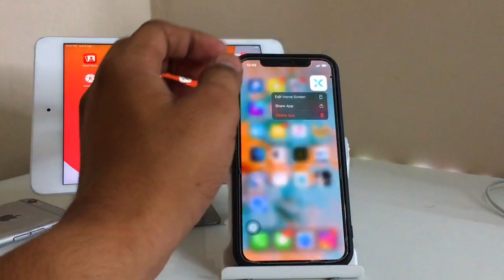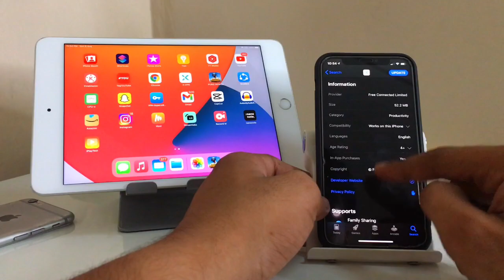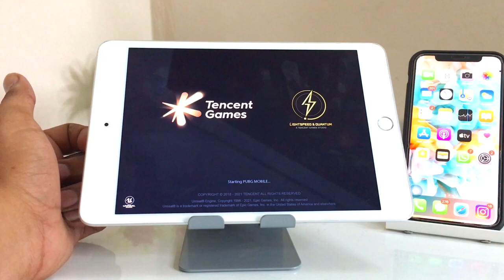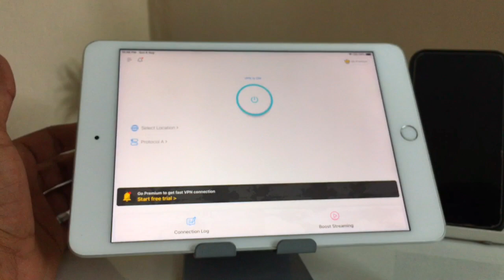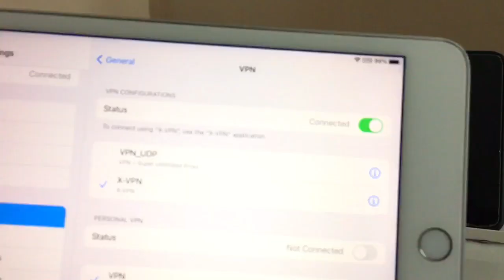Best VPN in iPhone for Playing PUBG 🔥🔥